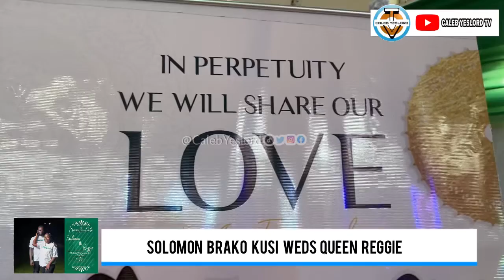Snippet from the marriage of Solomon Brako Kusi and Queen Reggie. 🎙: 2Hype Kay Tee and Joey Papking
Snippet from the marriage of Solomon Brako Kusi and Queen Reggie. 👩‍❤️‍👨

🎙:Performances by Joey Papps and Toohype Kay Tee

Congratulations to them.